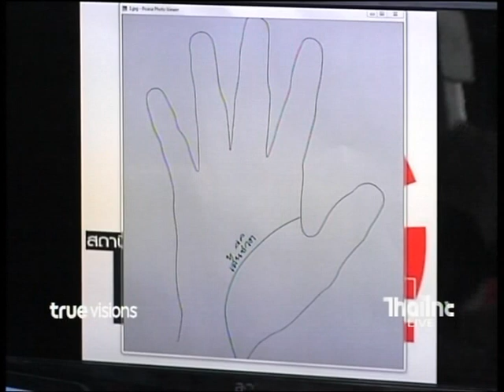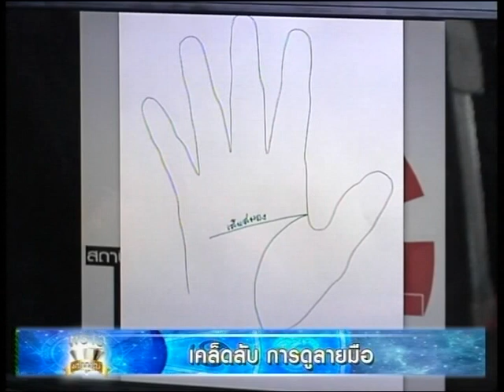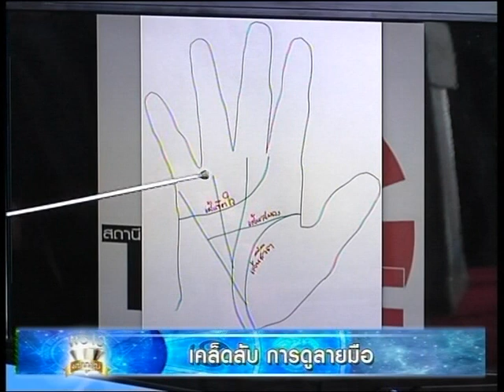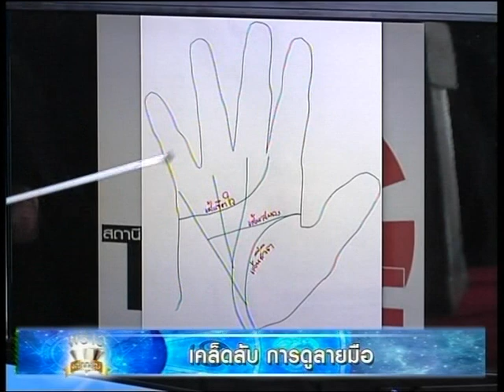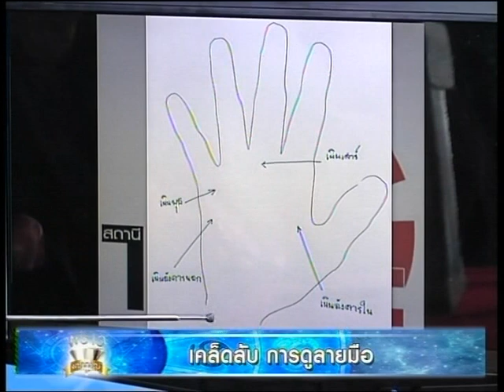พราวพยากรณ์ เคล็ดลับ "การดูลายมือ" อ.มงคล รอดเทียงธรรม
ดูเร็ว ดูตรง !
ลายมือลิขิตชีวิต กับ อ.มงคล รอดเที่ยงธรรม ศาสตร์ลายมือลิขิตชีวิต

รายการ พราวพยากรณ์ ทุกวัน จ.-ศ. เวลา 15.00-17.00น. ทางสถานีไทยไทย ทรูวิชั่นส์ 61,358 แอพพิเคชั่น HTV

สามารถดูรายการ พราวพยากรณ์ กับแบบสดๆได้แล้วที่